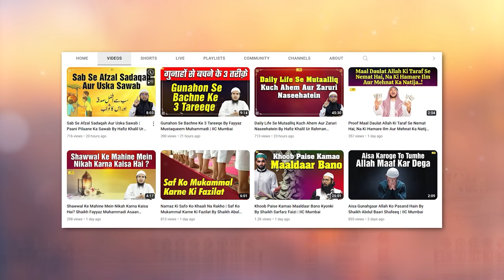Nikah Ke Waqt Dulha Aur Dulhan Ko Kalma Padhana Kaisa Hai? | Asaan Deen Ep. 85 | IIC Mumbai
Bank Account Details:
ILM FOUNDATION
ICICI Bank
Savings account
IFSC CODE-ICIC0001028

Nikah Ke Waqt Dulha Aur Dulhan Ko Kalma Padhana Kaisa Hai? By Shaikh Fakhruddin Salafi | Asaan Deen Ep. 85 | IIC Mumbai